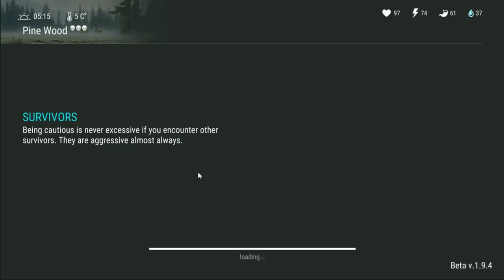Raiding full stone base (Free to play Last Day on Earth: Survival) player 6223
What's up everyone! Today in Last Day on Earth: Survival I'm heading out on my free to play account to raid a full stone base, personally I think it might be a hacker, but people yell at me in the comments for clickbaiting when I give my own opinion on a base so it's just labelled as full stone, let me know below if you think it's a hacker base